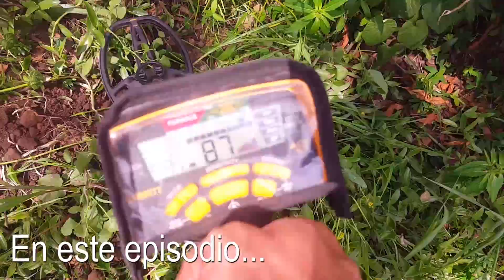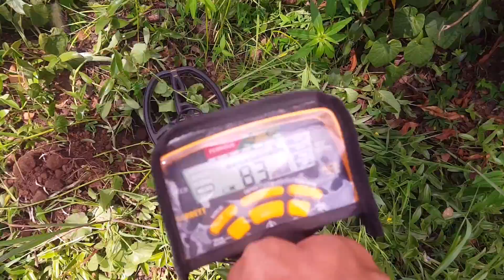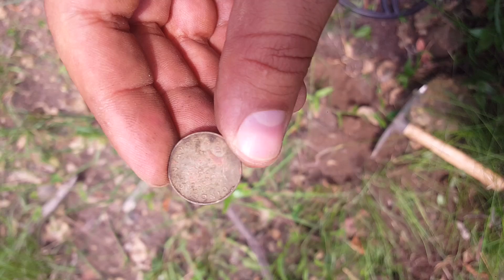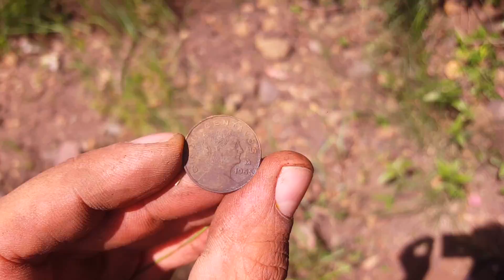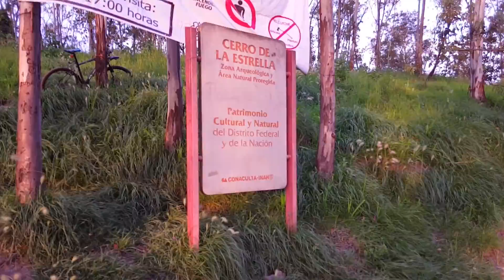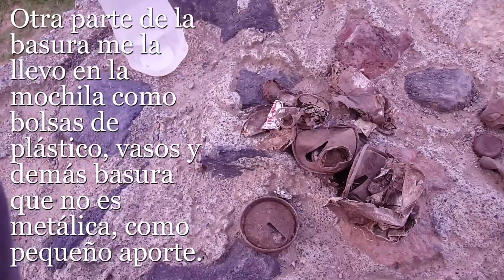La REVANCHA - BÚSQUEDA de tesoros en el CERRO de la ESTRELLA con Detector de Metales Detectorex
Mi intención en este capítulo es describir este cerro con más detalle, haciendo publicidad a su magnífica presencia, su real importancia para la Ciudad de México y la hermosa vista de ella desde distintos lugares de este cerro, desde sus faldas hasta la cima.

Es un lugar que cuenta con reglamentos de una Área Natural Protegida, es un Parque Nacional indispensable para la Ciudad de México, por lo cual, en su recorrido exhibo algunos de sus descuidos, los cuales se observan en mi video, como lo es el exceso de basura enterrada, basura superficial y otras afectaciones como la deforestación, el cascajo etc. Es de gran importancia su cuidado y preservación.

Este cerro cuenta con una zona arqueológica abierta al público, la cual debe ser respetada totalmente bajo sus normas y leyes. Un Buscador de Tesoros debe ser profesional cumpliendo todas las normas que estipulan las dependencias mexicanas encargadas de su conservación y preservación.

Al final del día descubriremos juntos que el mayor tesoro está en vivir las búsquedas con emoción y energía.

Detectorex es también un canal de aprendizaje mutuo en el que ofreceré consejos y experiencias en la búsqueda de tesoros, pero también procuraré todos los consejo y opiniones que ustedes mis suscriptores me hagan llegar en los comentarios públicos y mensajes privados!

¡Espero que te guste y aprendamos juntos, no dudes en escribirme con dudas, sugerencias y opiniones!  ayúdame a mejorar mis videos!

D_SMILEZ_-_05_-_Inspiration_I_Wont_Give_Up_On_My_Dreams
D_SMILEZ_-_08_-_Late_Night_Trance

Club Thump - Gunnar Olsen Mostrar menos